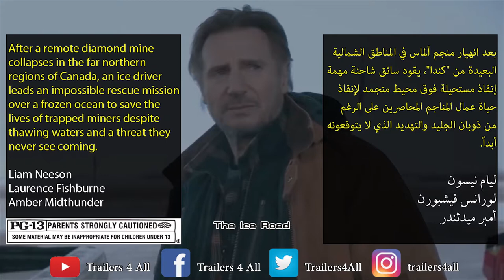The Ice Road [2021] Official Trailer إعلان مترجم2021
The Ice Road [2021] Official Trailer إعلان مترجم
Liam Neeson - Laurence Fishburne - Amber Midthunder
Action - Thriller
25 June 2021

الطريق الثلجي [2021] الإعلان الرسمي للفلم [مترجم بالعربي]
ليام نيسون - لورانس فيشبورن - أمبر ميدثندر
أكشِن - إثارة
25 يونيو 2021